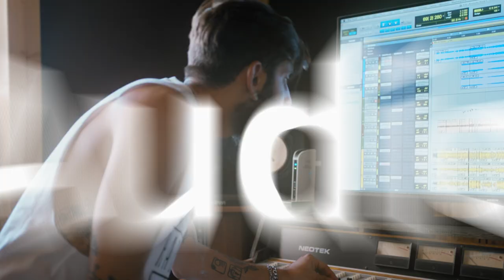Why study in Montreal or Toronto | Trebas Institute Quebec Inc | Trebas Institute Ontario Inc.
At Trebas Institute Quebec Inc and Trebas Institute Ontario Inc., we’re dedicated to nurturing the talents of our students and helping them to be at the cutting edge of their industries. With programs in audio, film and television, business and technology, and music, event and entertainment management, we have two campuses so you can choose whether you want to study in metropolitan Montreal or terrific Toronto.

À l'Institut Trebas Québec Inc. et Trebas Institute Ontario Inc., nous nous engageons à cultiver les talents de nos étudiants et à les aider à être à la fine pointe de leurs industries. Avec des programmes dans les domaines de l'audio, du cinéma et de la télévision, des affaires et de la technologie, ainsi que dans la gestion de la musique, des événements et du divertissement, l'Institut Trebas Québec Inc. et Trebas Institute Ontario Inc. vous offre deux campus afin que vous puissiez choisir si vous voulez étudier dans la métropole de Montréal ou dans la merveilleuse ville de Toronto.

Contactez-nous pour en savoir plus.